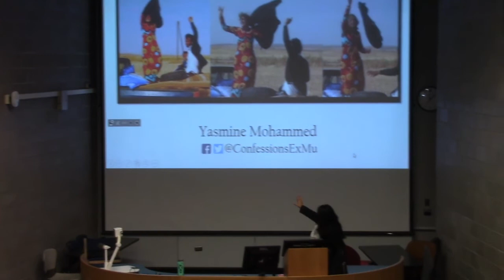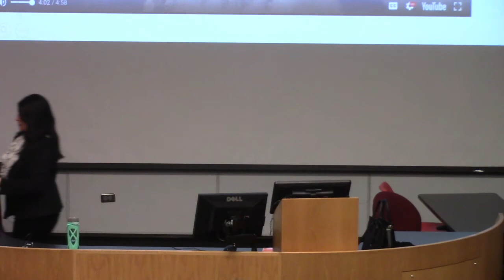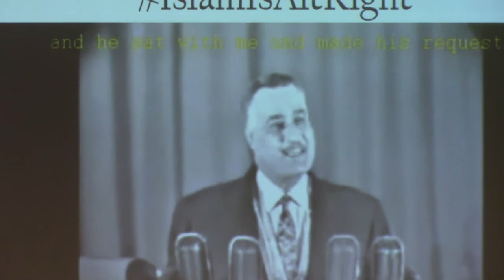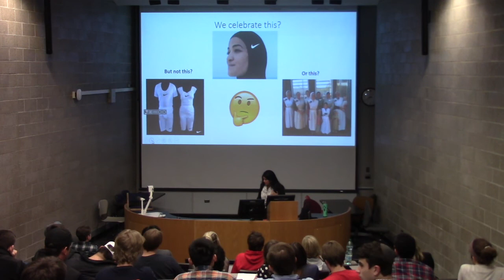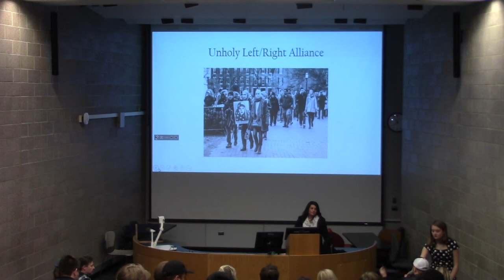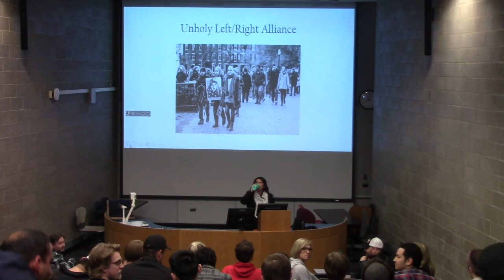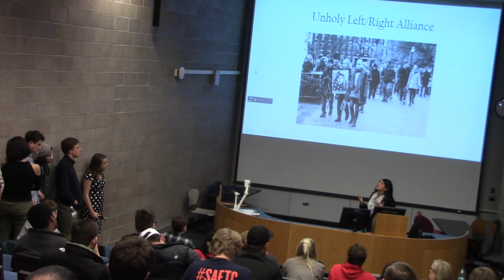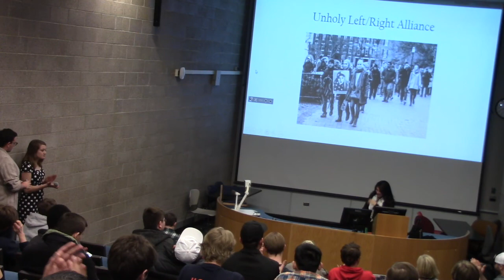Yasmine Mohammed's Journey of Liberation from Being Forced to Marry an Al-Qaeda Operative to Atheism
Human rights campaigner Yasmine Mohammed shares her story of growing up in an Islamic fundamentalist home in Canada, and then being forced into marriage with an Al-Qaeda operative who worked closely with Osama bin Laden.

She is the founder of Free Hearts Free Minds, an organization that provides mental health support for members of the LGBT community and freethinkers living within Muslim majority countries- where both 'crimes' can be punished by execution. Yasmine advocates for the rights of women living within Muslim majority countries, as well as those who struggle under religious fundamentalism in general.